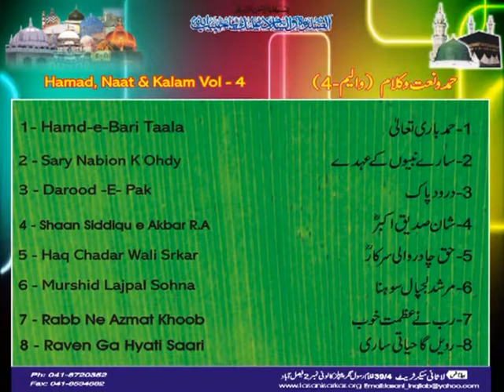Hamad o naat o kalam Vol. 4 Sahabzada Shabbir Ahmad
Naat o kalam council Ghulam Rasool Nagar 39/4 peoples colony # 2 Faisalabad